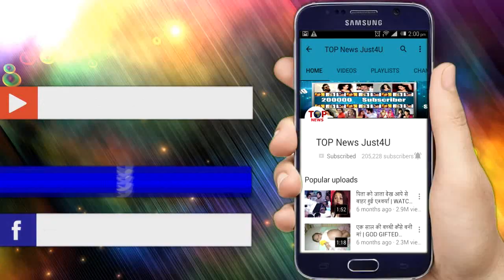Koffee With Karan: PROMO! Abhishek Bachchan & Shweta Bachchan On The Couch